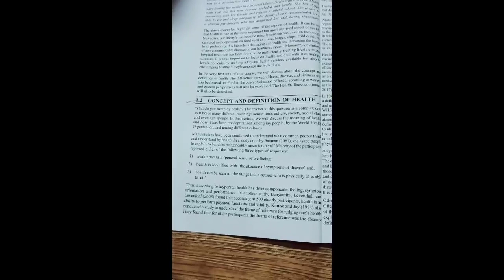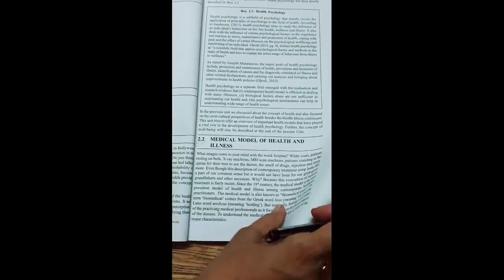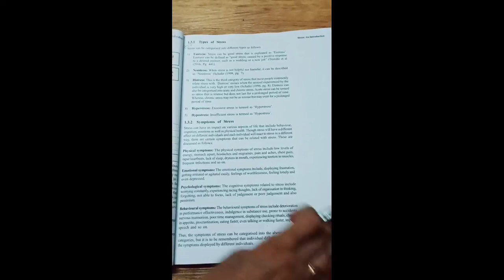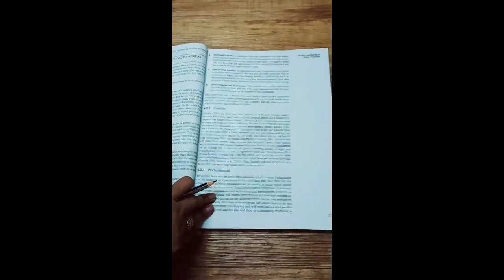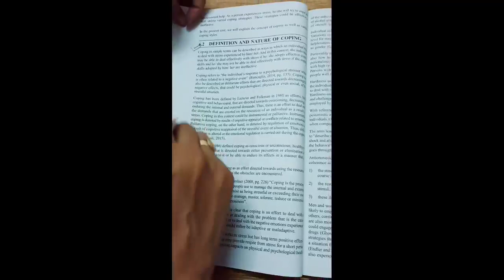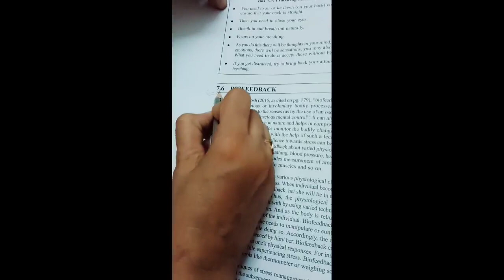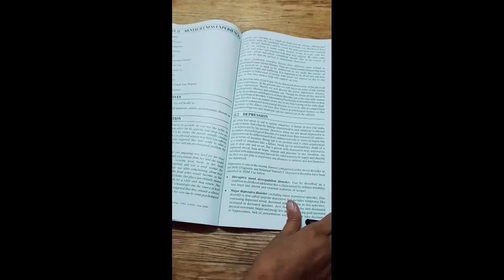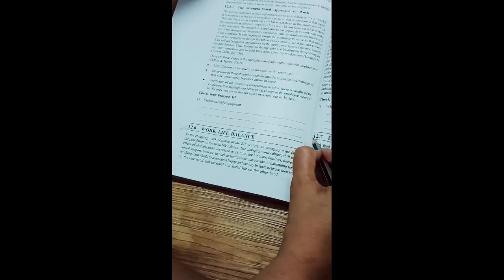IGNOU BPCG-173 Psychology for Health and well-being Important question and answer for July 2022 exam